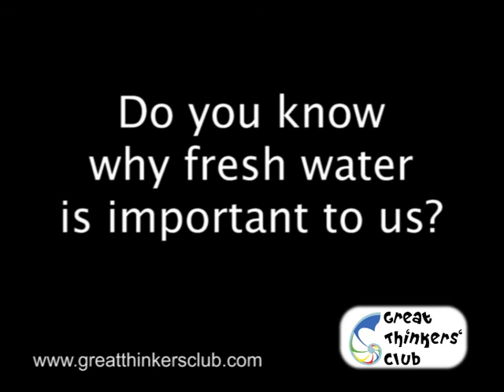Leonard and Chane's Crazy Party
Leonard & Chane's Crazy Party is part of the Great Thinkers' Club (GTC) Environmental Series for Children. GTC hopes to inspire caring for the Environment through creative literature and lively cartoon characters that spark the interest and awareness of children, their parents and teachers.

Leonard & Chane's Crazy Party is carefully planned and illustrated to engage children. It is written in simple, poetic-style rhymes that makes the story easy to read and will appeal to young children.

The story tells of Leonard the Llama and Chane the Chinchilla, both of whom were on a journey to a lake party. However, their selfishness and ignorance eventually led them to learn a harsh lesson of not conserving precious water. The book also ends with some useful facts on rivers and lakes which will help to interest and inform the reader.